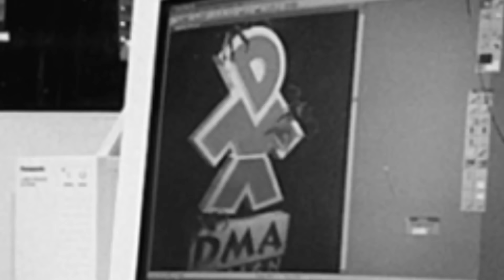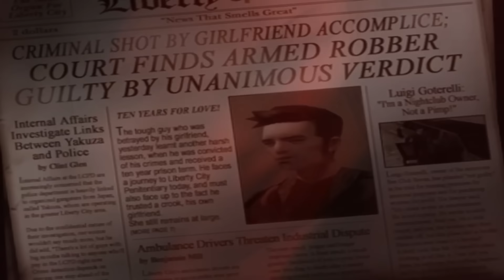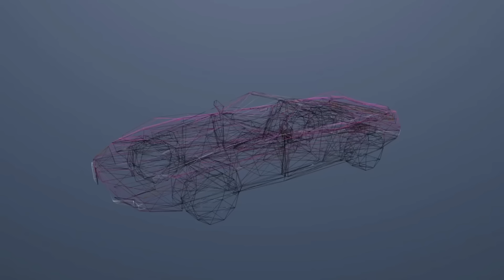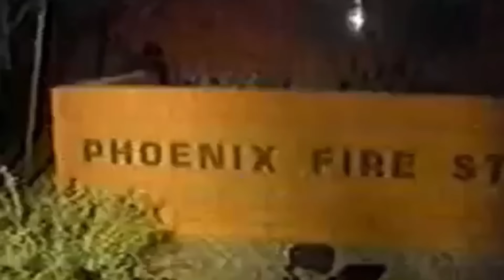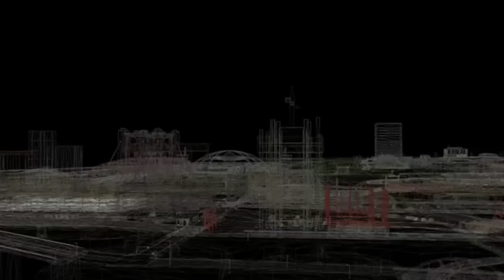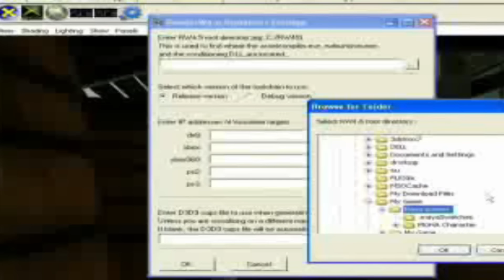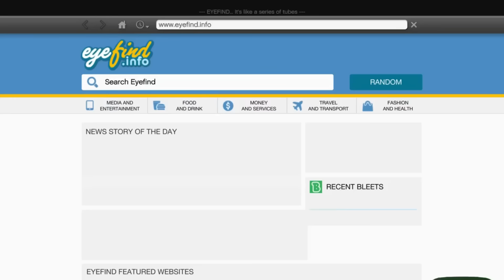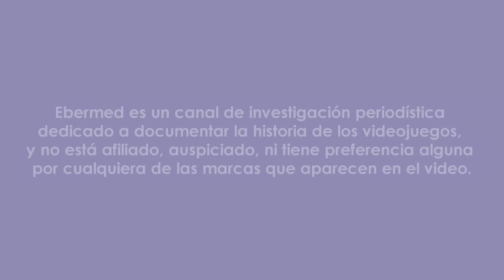La HISTORIA y EVOLUCIÓN de GRAND THEFT AUTO (1996 - 2025)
Bienvenidos al análisis más completo y profundo de la saga 'Grand Theft Auto', desde sus humildes inicios hasta el anticipado GTA VI (2025). Este video-ensayo es una inmersión total en el mundo de GTA, explorando cada juego de la serie y su evolución a lo largo de las décadas.

Descubre cómo GTA revolucionó el concepto de mundo abierto, la narrativa y la jugabilidad en los videojuegos. Desde el original 'Grand Theft Auto' hasta el revolucionario 'GTA VI', pasando por hitos como 'GTA: San Andreas', 'GTA IV' y 'GTA V'. Analizamos cómo cada título ha influido en la cultura del gaming, marcando tendencias y rompiendo récords.

Hacemos un recorrido por la evolución gráfica, las mejoras en la jugabilidad, la complejidad de las historias, y cómo GTA ha sido un espejo de la sociedad en cada época. Este es el video definitivo para fans de GTA y entusiastas de los videojuegos.

Comparte tus experiencias y momentos favoritos de la serie GTA en los comentarios.